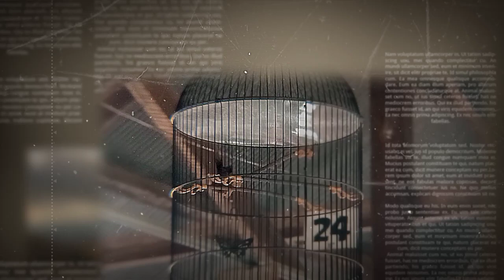GILA...KONIN KONSLET | KOLIBRI KURAMA JUARA 2 Gantangan Sdm Nexad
Semoga apa yang kami sajikan dapat bermanfaat